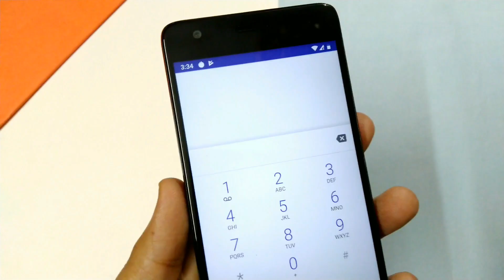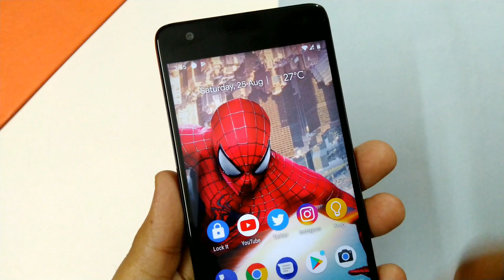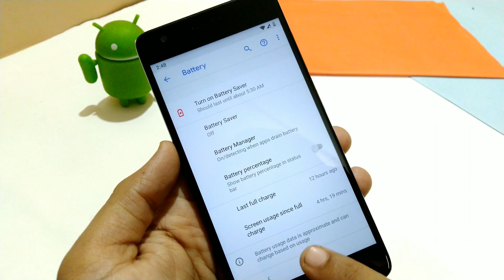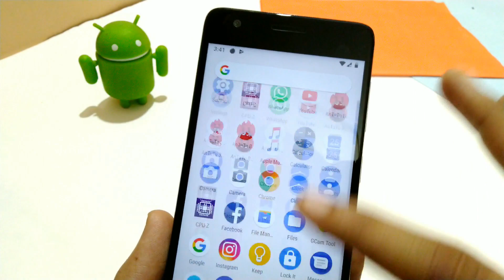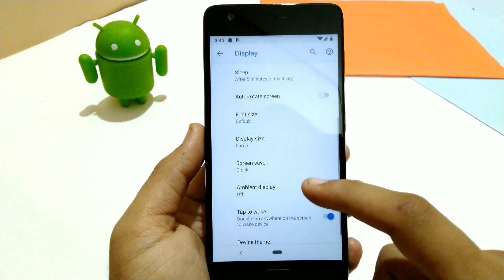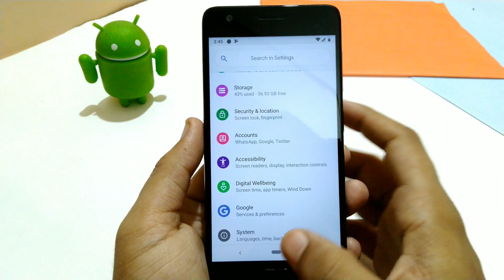Android PIE 9.0 Pixel Rom For Z2 Plus | ALPHA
In This Video I Am Going To Talk About Stable Android PIE 9.0 Pixel Rom For Z2 Plus | ALPHA